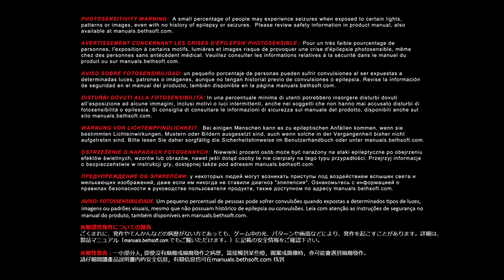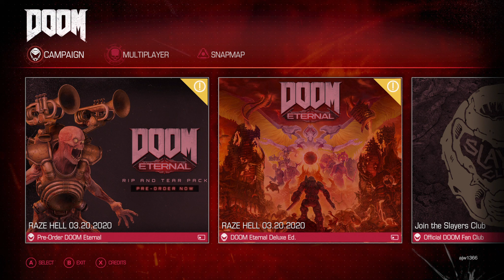DOOM Part 10